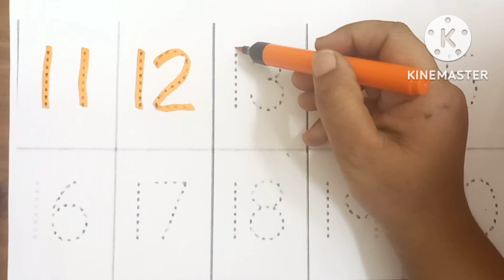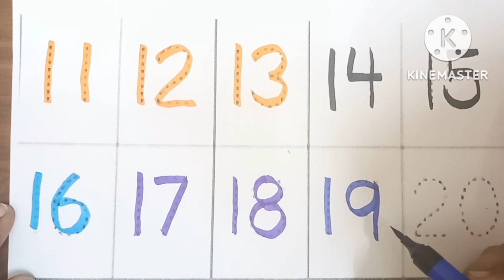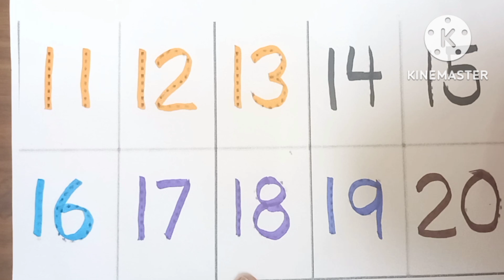Number 1 to 100,number names,counting 123